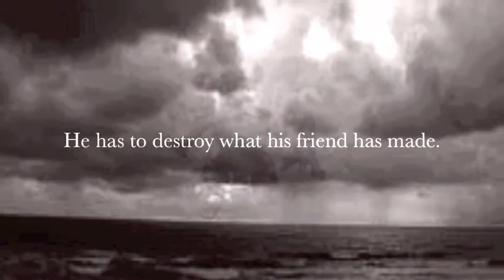The Son Of Neptune Book trailer By, Jason S.m4v